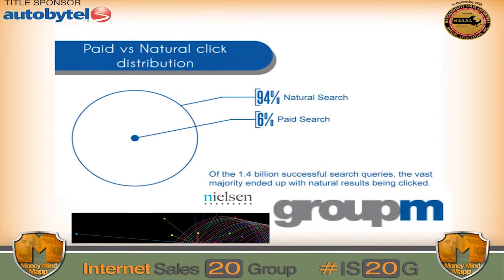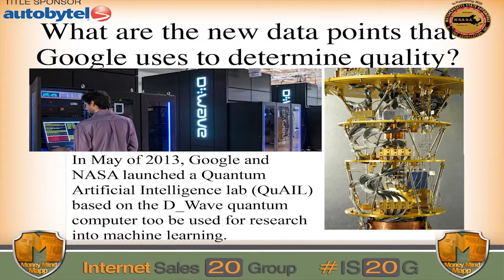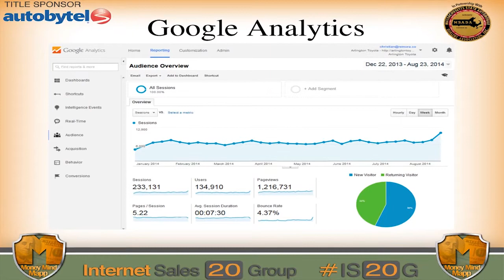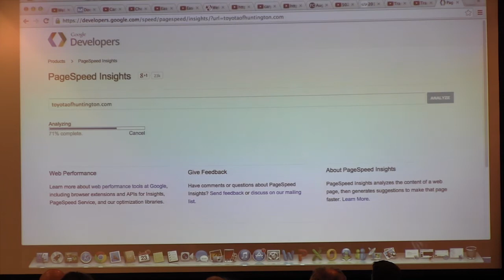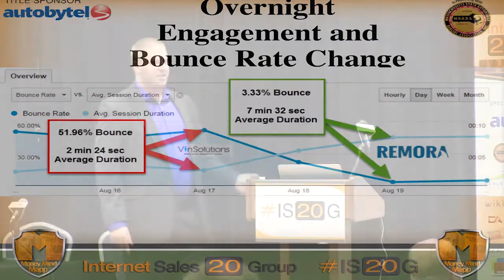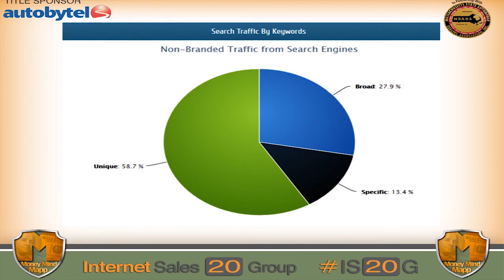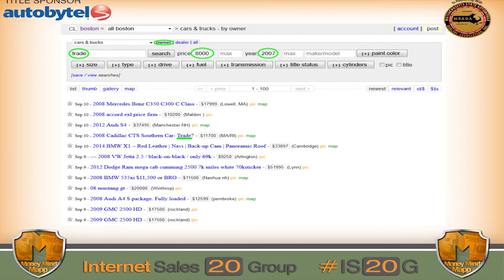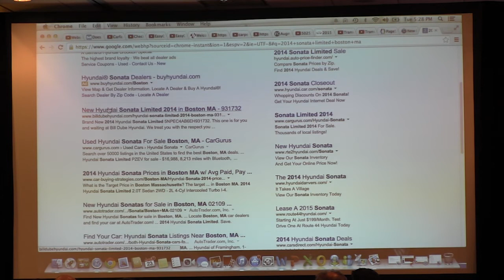Christian Jorn - Exploding Profits with Modern SEO - IS20G 6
Christian Jorn from Remora, speaks at the Internet Sales 20 Group 6 about Modern SEO. Christian explains that with Remora, you won't have to lift a finger for your SEO. In his presentation, he covers things like Google analytics, pay per click, content, and more can affect your search, and your search engine optimization.